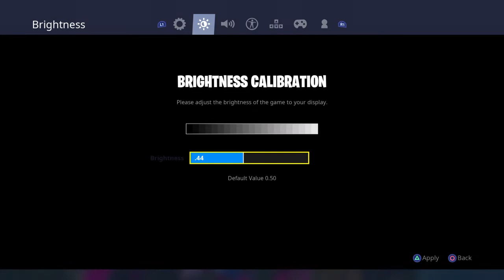Fortnite gameplay duos with leander new trick to do when you low health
In this video i will be showing you guys a new trick to do when you have low health and the enemy has high ground and i will be playing duo with my friend leander make sure to subscribe to his channel Gaming Warrior